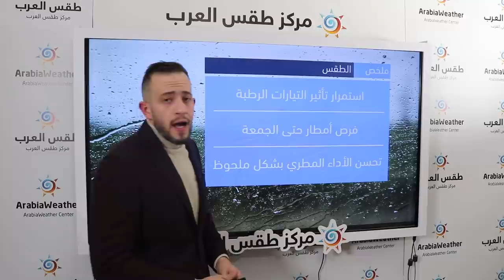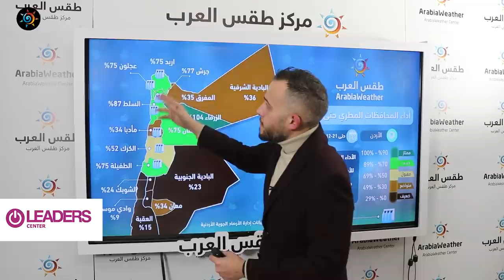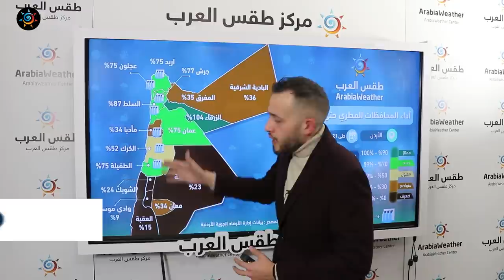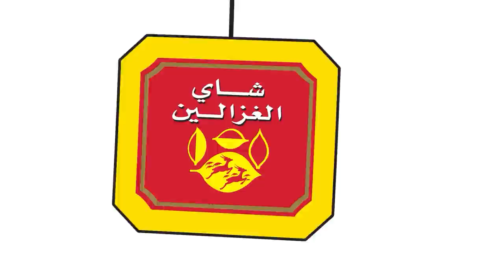طقس العرب - الأردن | النشرة الجوية الرئيسية | الثلاثاء 21-12-2021